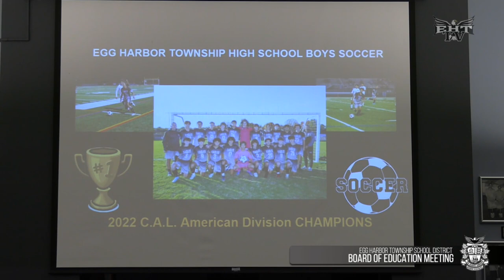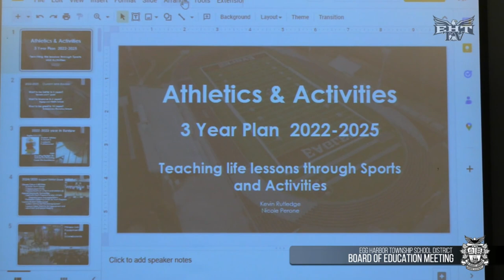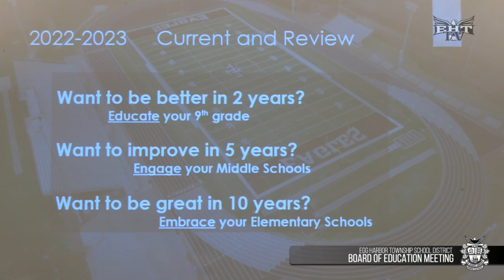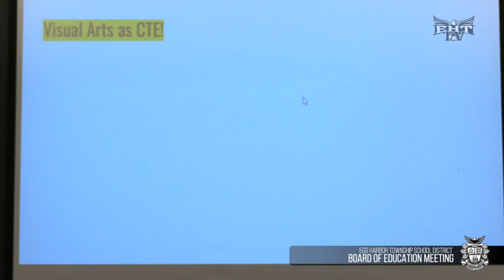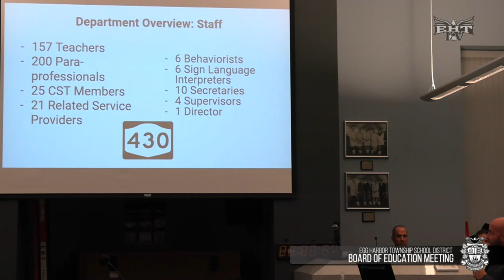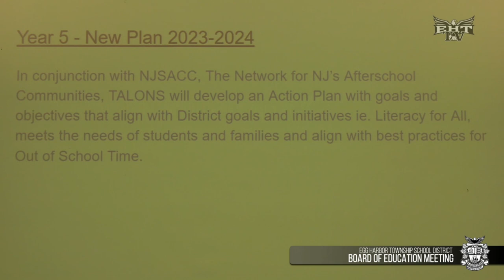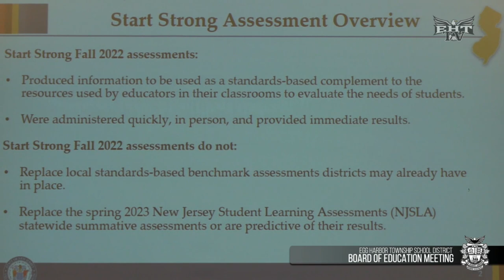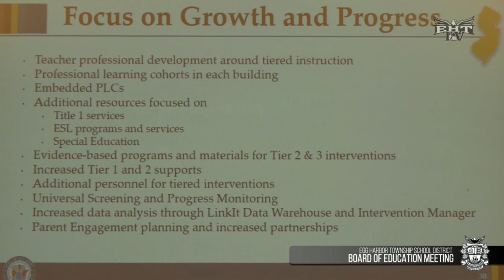Board of Education - Regular Meeting - December 13, 2022